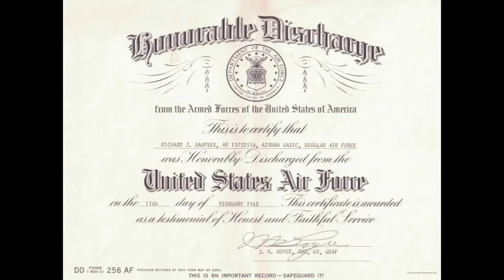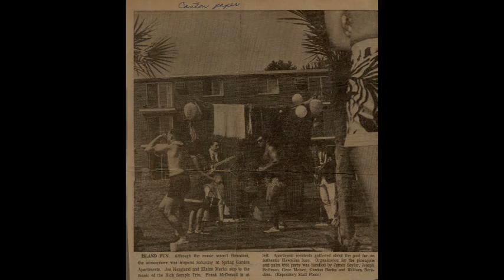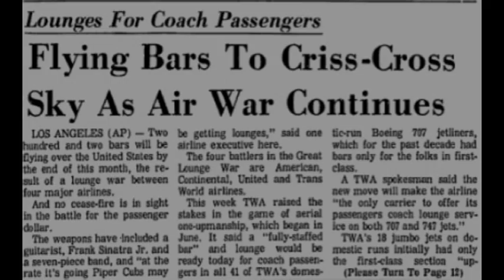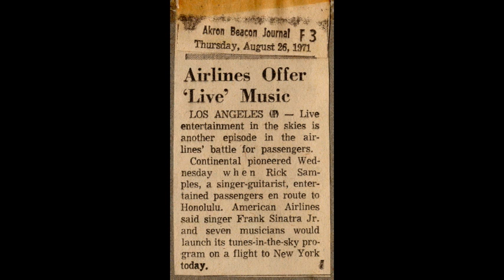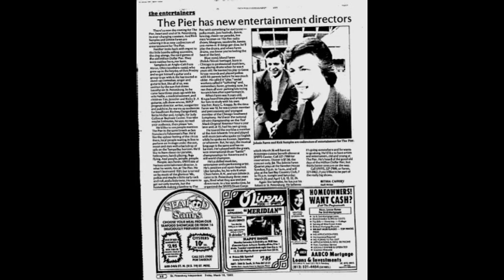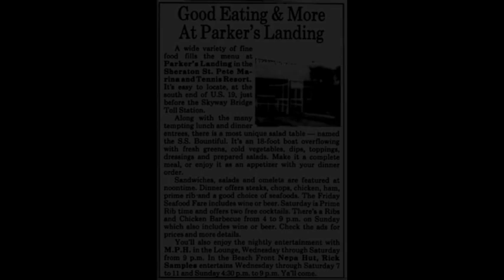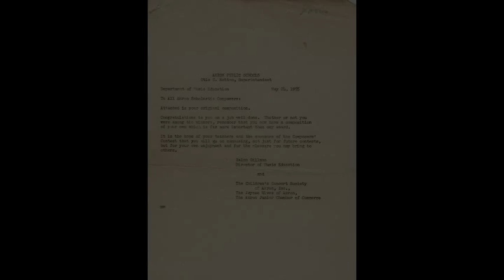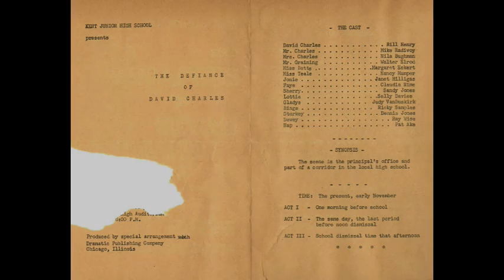In Loving Memory of Richard Jack Samples.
A series of photos capturing just a glimpse of his life.